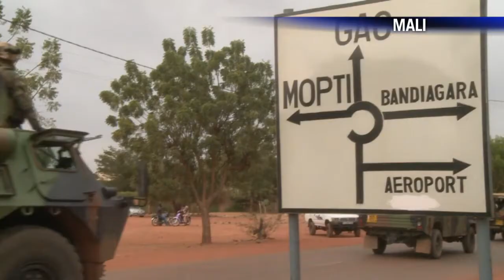AFP - Le JT 1ère édition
AFP - Le JT 1ère édition. Durée: 01:37-Mali: les soldats français et maliens aux portes de Gao, l'un des principaux bastions des islamistes -Egypte: deuxième journée de violences, 26 morts dans des affrontements à Port Saïd -Société: 63% des Français soutiennent le mariage pour tous dont les partisans manifestent dimanche -Dopage: Lance Armstrong accusé d'avoir menti lors de ses aveux par l'agence américaine anti-dopage -Voile: dernier sprint pour le Vendée Globe, François Gabart attendu en héros aux Sables-d'Olonne